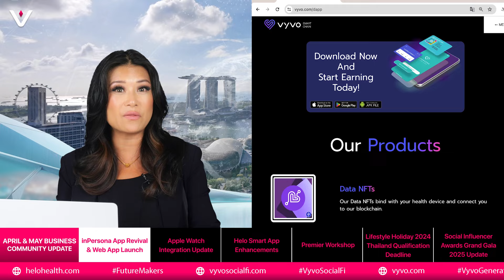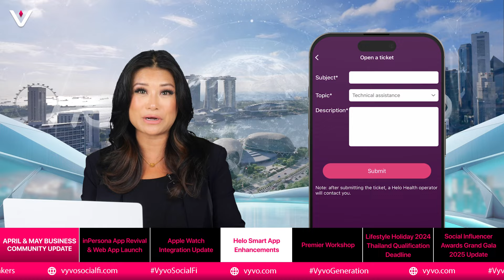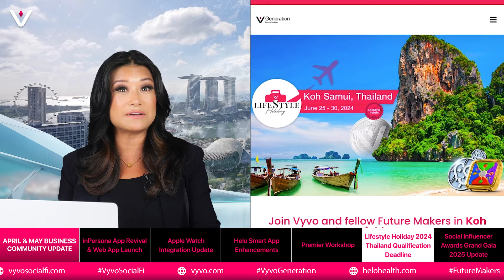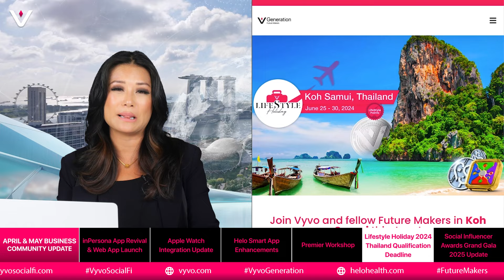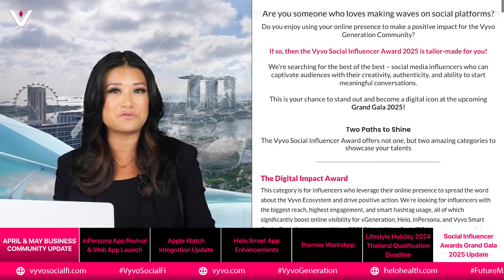📢 4-5月のコミュニティ・アップデートは必見です！Vyvo（ヴィーヴォ）最新情報。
🚀 Vyvo（ヴィーヴォ）の画期的な開発を紹介する今月のアップデート、ぜひご覧ください 🌟 インペルソナ、Heloスマートアプリなどの最新情報をお届けします。